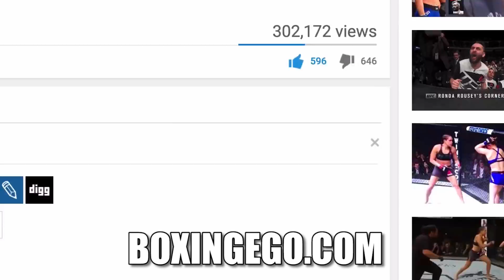EDDIE HEARN STALLS LUIS "KING KONG" ORTIZ OUT! SAYS DILLIAN WHYTE VS LUIS ORTIZ "NO VALUE" BUT RISKY